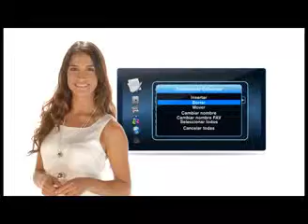¿Cómo borrar un canal de la lista de favoritos?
Cliente: Movistar
Medio: canal MundoInter
Fecha: 3 de febrero de 2014